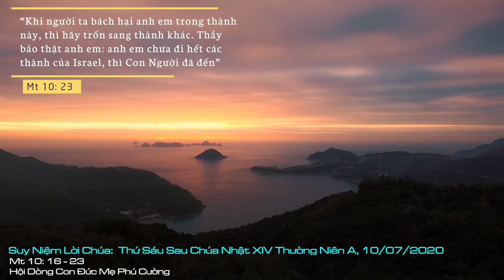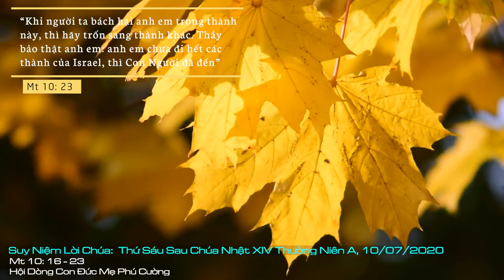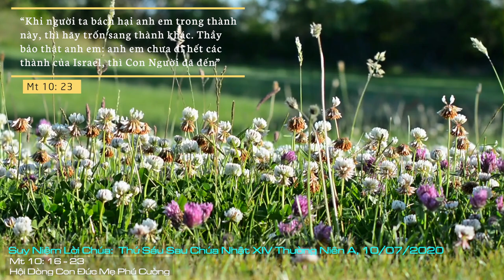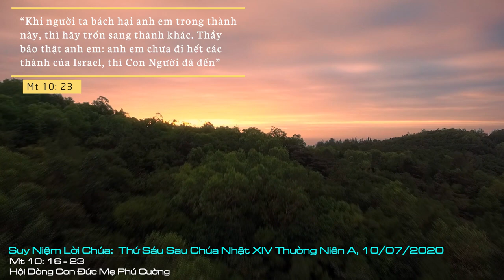Suy Niệm Lời Chúa: Thứ Sáu Sau Chúa Nhật XIV Thường Niên A, 10/07/2020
Thứ Sáu Sau Chúa Nhật XIV Thường Niên A: Xin cho chúng con biết khiêm nhường trong lòng để tôn vinh danh Chúa.
Chúa dạy các ông: “Anh em phải khôn như rắn và đơn sơ như bồ câu”. Chúa dạy các ông phải khôn ngoan: Khôn ngoan để phân biệt đâu là ý mình, đâu là ý của Chúa; khôn ngoan để phân biệt điều mình làm đúng và điều làm sai; khôn ngoan để giúp mình tỉnh thức và ý thức mình thuộc về Chúa; khôn ngoan để mình nhận ra: Thiên Chúa có thể biểu lộ quyền năng của Ngài qua sự yếu đuối của chúng ta. Như lời thánh Phaolô đã nói: “Sức mạnh của Thầy được biểu lộ trọn vẹn trong sự yếu đuối. Thế nên tôi rất vui mừng và tự hào vì những yếu đuối của tôi, để sức mạnh của Đức Kitô ở mãi trong tôi. Vì vậy, tôi cảm thấy vui sướng khi mình yếu đuối, khi bị sỉ nhục, hoạn nạn, bắt bớ, ngặt nghèo vì Đức Kitô. Vì khi tôi yếu, chính là lúc tôi mạnh…”.